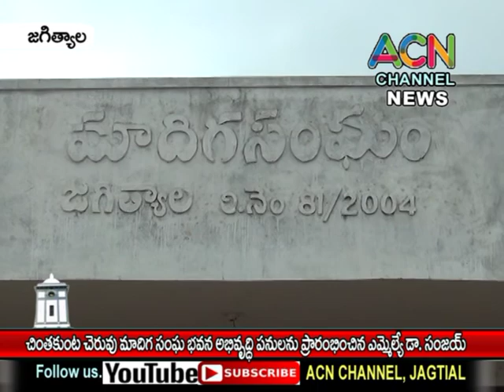జగిత్యాల : చింతకుంట చెరువు మాదిగ సంఘ భవన అభివృద్ధి పనులకు భూమి పూజ చేసిన ఎమ్మెల్యే డా. సంజయ్